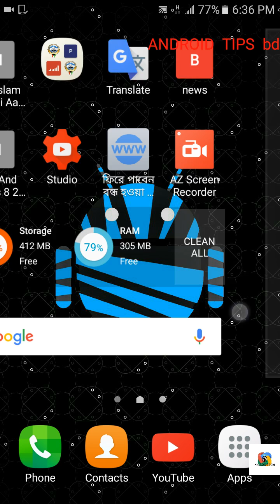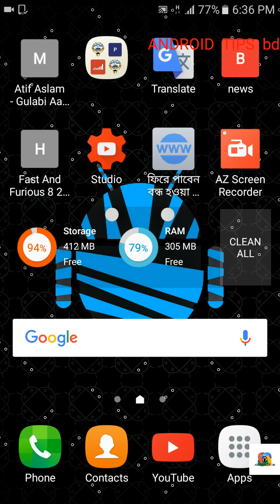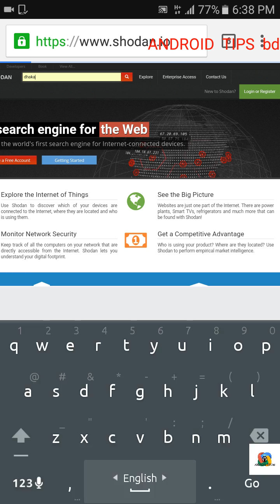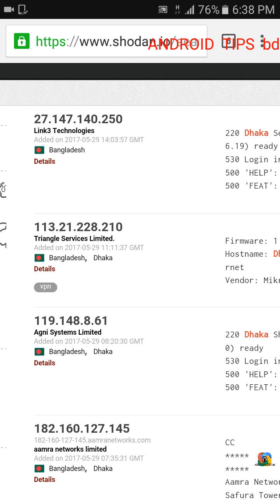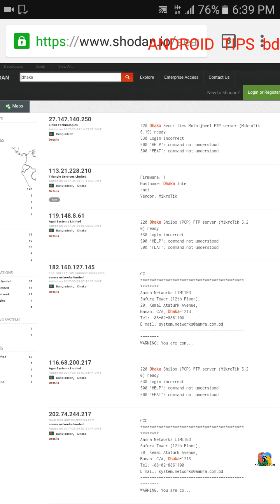হ্যাকারদের পছন্দের একটি Wap side . Hacker's favorite Wap side shodan - android tips bd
ফেসবুক পেজ লাইক করে সাথে থাকুন এখানে অনেক টিপস দেয়া হয় যা Youtube এ দেওয়া সম্ভব না